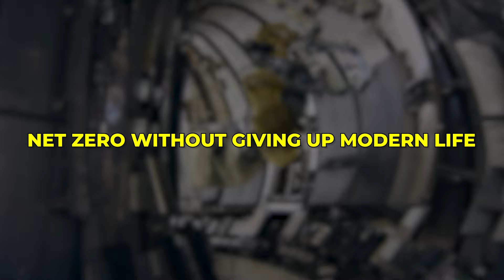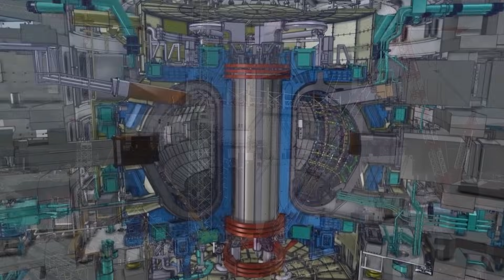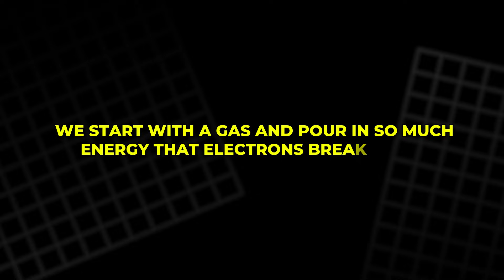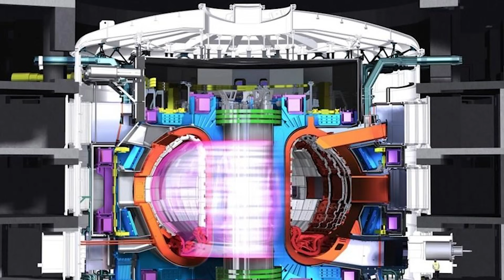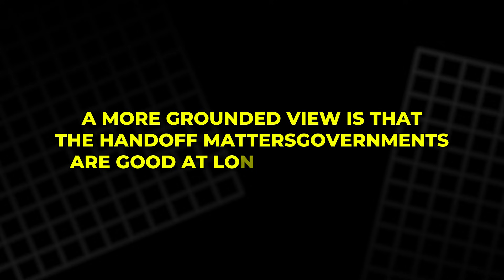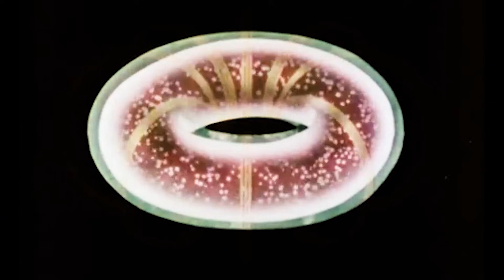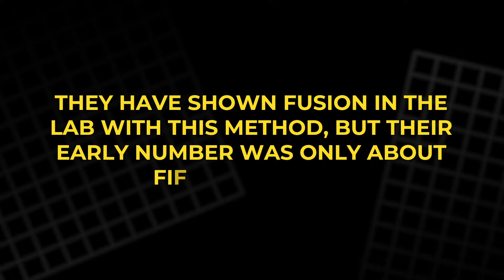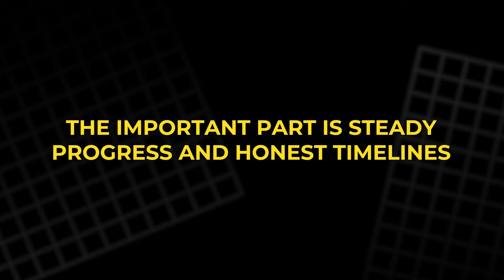Fusion Is Finally Getting Real… Or Is It Just Another 30-Year Joke?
Fusion has always been the “holy grail” that’s somehow forever out of reach. But right now, the race is hotter than ever. From record shots at JET to the massive ITER build in France, the science is finally stacking up. At the same time, startups like General Fusion, Helion, and First Light are taking bold shortcuts, promising net power sooner than many scientists expect. In this video, we break down how fusion works, why net gain is so hard, and which approaches look serious versus hype. And what it really takes to reach the grid.